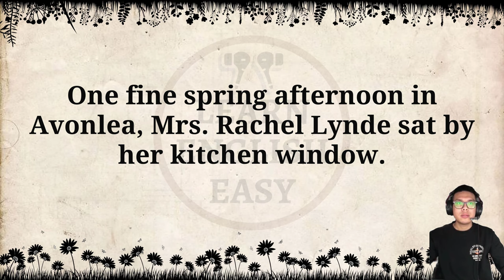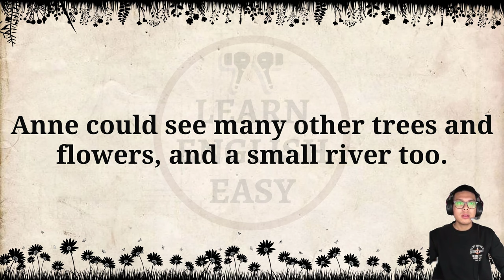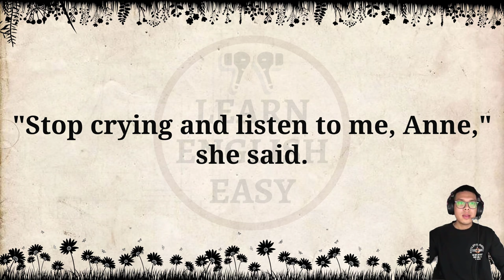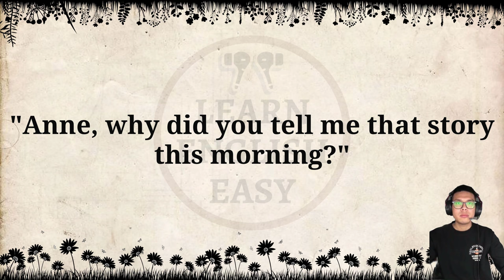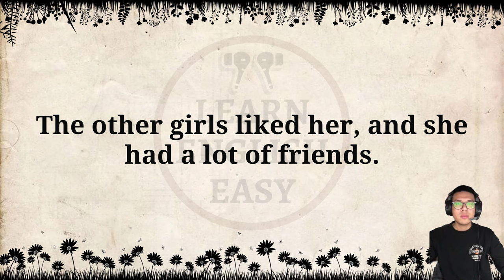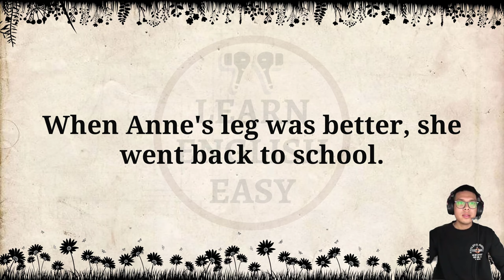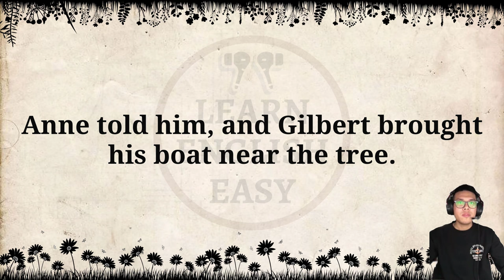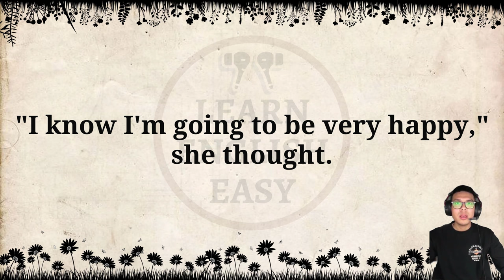Improve your English 👍 English Story | Anne of Green Gables | Level 2 | Listen and Practice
Timestamps to follow chapters:
00:00 Intro
00:06 Chapter One
08:48 Chapter Two
15:24 Chapter Three
21:29 Chapter Four
27:36 Chapter Five
32:55 Chapter Six
38:42 Chapter Seven
43:16 Chapter Eight
48:28 Chapter Nine
53:40 Chapter Ten
58:02 Chapter Eleven